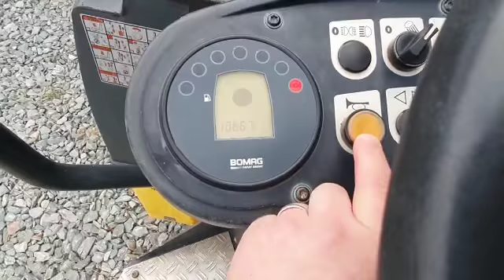2012 Bomag BW120AD-4 (1066hrs) Overview